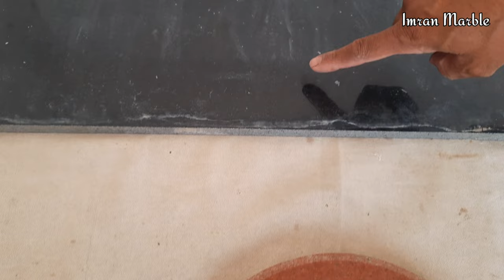पुराने से पुराने ग्रेनाइट और मार्बल की चमक को वापस कैसे लाए बिना घिसाई के || Granite Shining Polish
किसी भी प्रकार का सुझाव या समस्या के लिए बात करने के लिए नीचे दिए गए लिंक पर क्लिक करे 👍👇👇👇

granite ki polish kaise karen
granite pathar per polish kaise karen
granite ki chamak kese laae
marble per chamak kaise laen
marble pathar ko kaise chamkaen
granite pathar ko kaise chamkaen
granite polish
marble per acid gir jaaye to kya karen
granite per acid gir jaaye To Kya Karen
granite ki polish kese kare
how to polish old marble
how to polish old granite and marble
marble polish
imran marble hub
granite Shiner and buffing pads
granite kitchen platform polishing
white marble mein kaun si polish Karen
black granite mein kaun si polish Karen
marble acid stain remover
Italian polish
granite acid stain remover
artificial granite ki chamak kaise laen
artificial granite ko polish kaise karen
imran marble polish
Katni marble per kaun sa Shiner lagaye
granite ke scratch kaise remove Karen
granite ke scratch kaise hataye
granite ka cement kaise nikale
granite pathar Ki chamak kitne samay Tak rahti hai
marble coffee tea spot how to Remove
marble ki safai kese kare
marble desig imran
marble ko saaf kese Karen
marble ki safai
granite ki safai kese kare
granite ki polishing kese kare
granite ko new jesa kese kare
crystal Blue granite polishing
imran marble
granite molding ki polish kaise karen
Italian marble ki polish kaise karen
Italian marble ki chamak kaise badhaen
granite pathar Ki chamak kaise badhaen
marble pathar Ki chamak kaise badhaen
ghar mein Laga marble kaise saaf Karen
granite staircase polishing
granite staircase polish kaise karen
granite pathar per konsa shiner use karen
kitchen granite mein kaun si polish lagaen
marble flooring design Imran

मार्बल की पोलिश कैसे करे
ग्रेनाइट की पोलिश कैसे करे
ग्रेनाइट पर पोलिश कैसे करे
ग्रेनाइट की पोलिश करने का तरीका
ग्रेनाइट की पोलिश कैसे बढ़ाएं
मार्बल की पोलिश कैसे बढ़ाएं
ग्रेनाइट की सफाई कैसे करे
ग्रेनाइट की चमक लंबे समय तक कैसे रखे
घर पर ग्रेनाइट की पोलिश कैसे करे
घर पर मार्बल की पोलिश कैसे करे
मार्बल पर लगे दाग कैसे साफ करे
ग्रेनाइट पर लगे दाग कैसे साफ करे
मार्बल पर चाय, काफी, नींबू, सोडा, तेजाब, acid के दाग कैसे साफ करे
ग्रेनाइट पर चाय, काफी, नींबू, सोडा, तेजाब, acid के दाग कैसे साफ करे